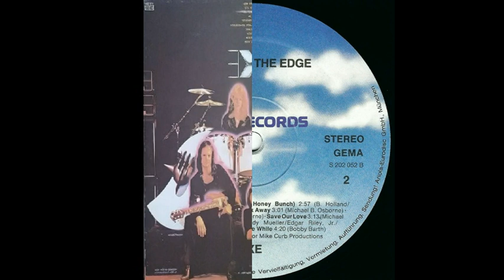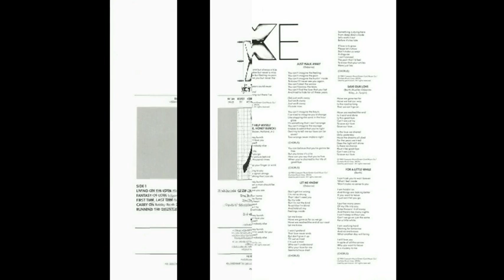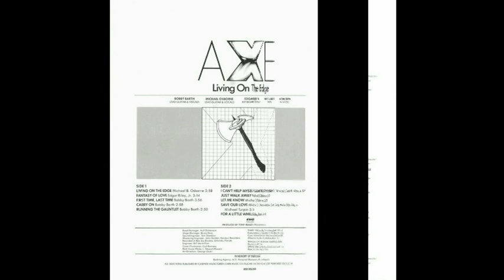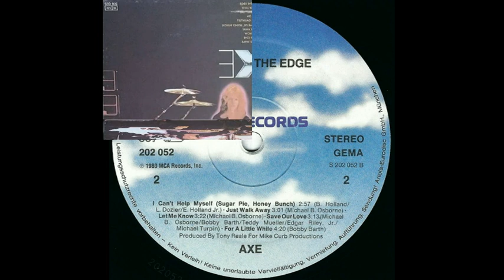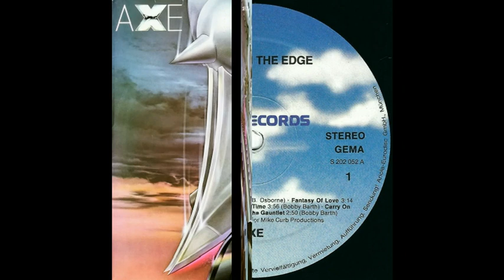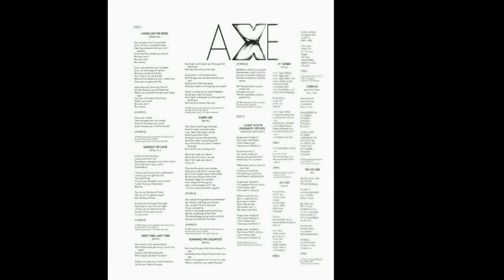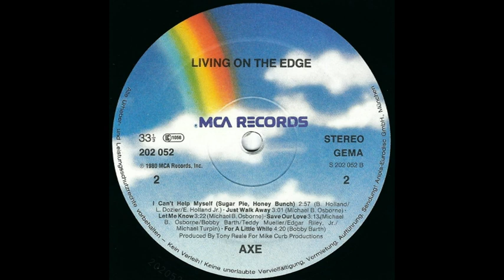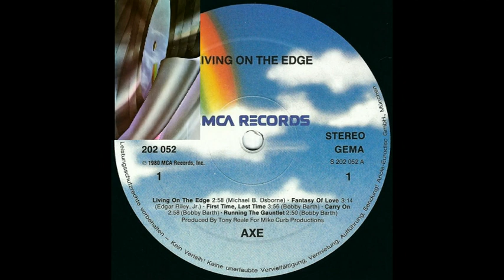AXE(Information in the description)